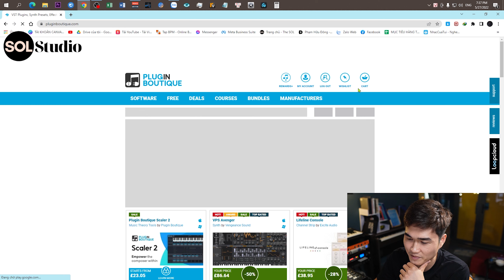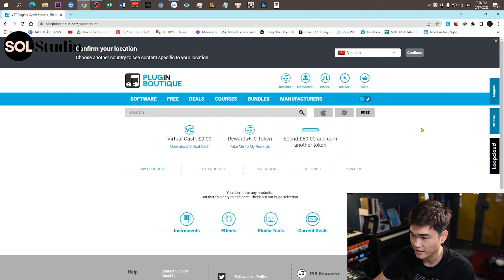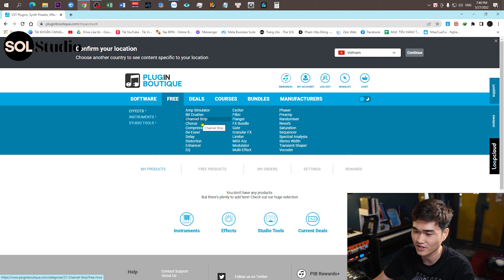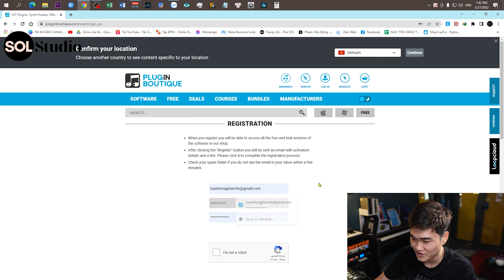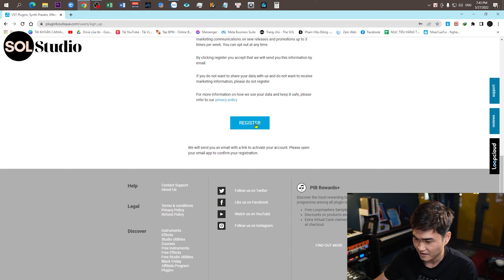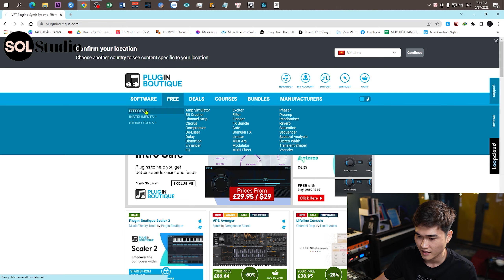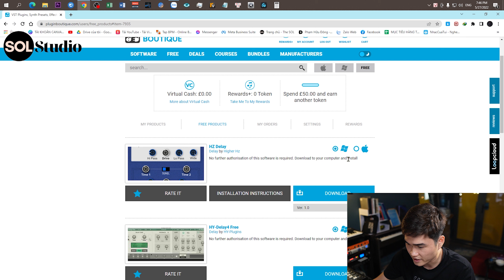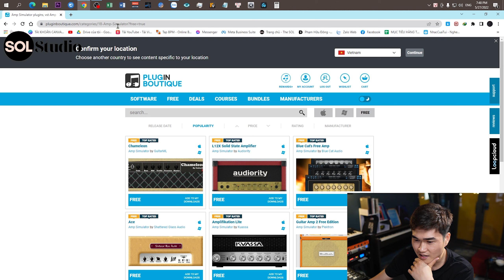Website Tải Plugin Mix Nhạc Miễn Phí Hay Nhất II Hướng Dẫn Tải và Cài Đặt Chi Tiết II SOL Studio